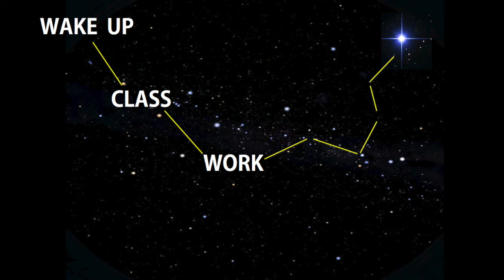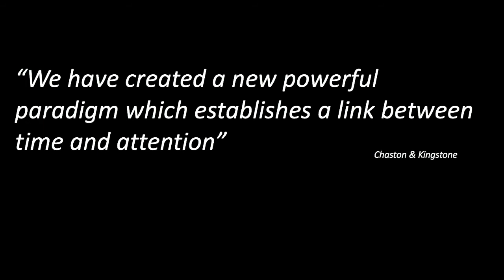Invest in the Moment | Samira Jungen | TEDxJESS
In this talk Samira provides the opportunity to think about the important moments in our life and offers advice on how to ensure which memories remain prominent forever.

Samira is a year 12 student from Switzerland who classes herself a true travel junkie having lived in Dubai for nearly 18 years. She is currently Head Girl at Jumeirah English Speaking School and aspires to make a difference in the world by working with people who are truly in need.